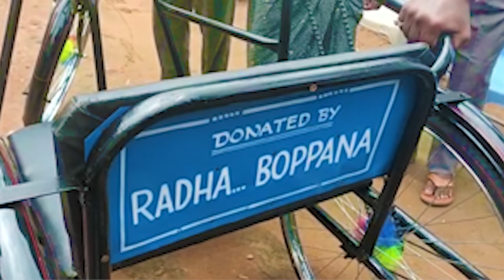కొత్తూరి వెంకటేష్, కాటమరెడ్డిపల్లి బోగోలు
bedtimestories Hi, This is RADHA,